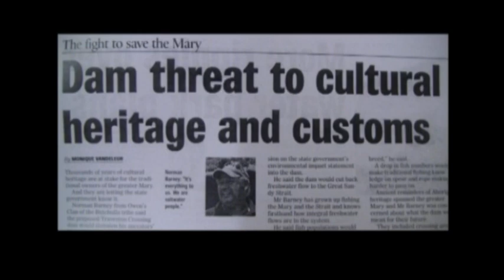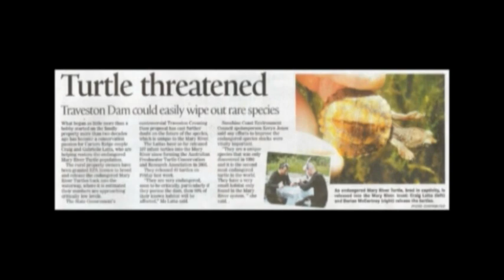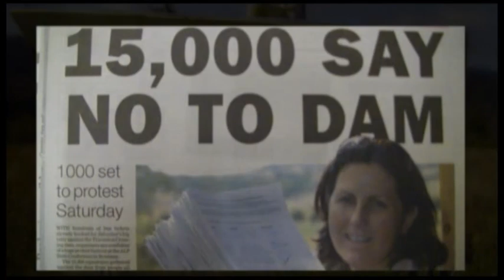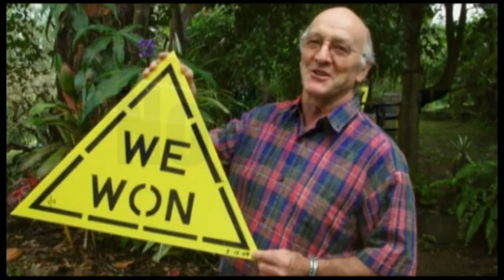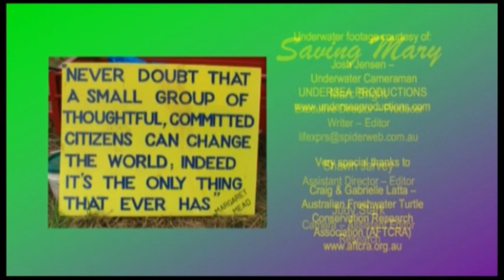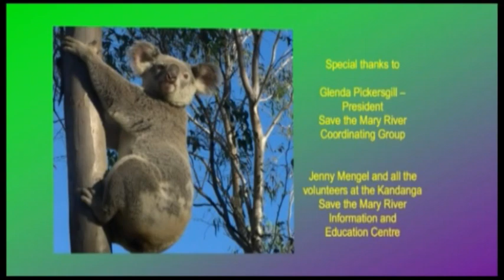Saving Mary.f4v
Saving Mary
      A Story of  the People of the Mary Valley Country Community, their Passion,Commitment, and Deep Sense of Connectedness  to the Wild..Free.. Mary River...
     'Mary'and her Many Natural Wonders including The Freshwater Lungfish,The Mary River Turtle,and a host of other Amazing Australian Natives Species are Currently facing a Real +Imminent Struggle for Survival.
     'Mary's' Life-giving Waters, her Waterways & her  Riverside Environments are
the 'Stage+Backdrop' for the High Drama of  Saving Mary.
      The Queensland State Government ,Queensland Water Infrastructure-Inc. ,Elected Ministers+their Public Servants proposed to Build a Dam on the Mary River.
       On Hearing this Shocking News The People of the Mary Valley Country Community  Organised -themselves+decided that this Proposal+any other similar threats to the Wild+Free Mary River  would be Vigorously-Challenged.
       'Battle Lines were Drawn'.People  who had 'never done this kind of thing' found themselves in 'Good Company' down -at- the -Mary River,Peacefully- Protesting in their own Unique,Intelligent Way, against 'Dams'+other 'Flawed Proposals' challenging their 'Mary'.
        Following a Protracted Series of 'Showdowns',-'Mary's-People' Emerged Victorious!
NO DAM!..A Great Sense of Relief..a Win for Mary's Children..
       ..For Now the Valley Community Renews,Rebuilds+Strenghtens it's commitment to
a Wild Free +Healthy Mary River..